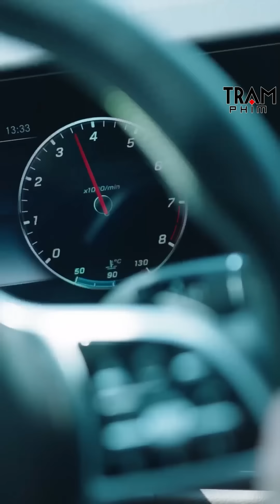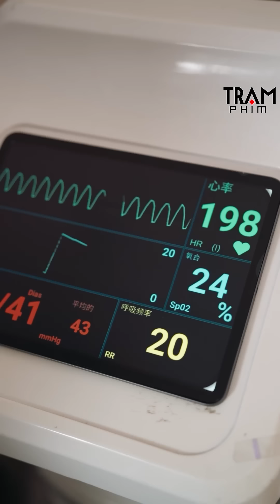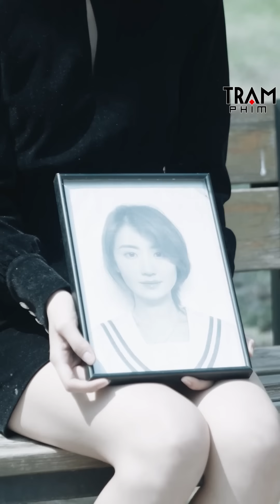Nhận ra mình đã hiểu nhầm Tổng Tài cô gái không tiếc thân mình cứu anh ấy khỏi Tử Thần và cái kết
► Trích Phim: Tình Yêu Ngục Tù
Thể loại:Phim Ngôn Tình, Phim Tình Cảm Trung Quốc, Phim Bộ Trung Quốc Lồng Tiếng, Phim Ngôn Tình Tổng Tài, Phim Trung Quốc Hiện Đại, Phim Hay Thuyết Minh, Phim Ngôn Tình Ngọt Ngào, Phim Ngôn Tình Tổng Tài Bá Đạo, Phim Ngắn Douyin, Phim Ngắn Ngôn Tình
Ngôn Ngữ: Thuyết Minh
Chất Lượng: HD 1080p
Quốc Gia: Trung Quốc

phim, phim hay, phim hay 2024 thuyết minh, phim ngôn tình, phim ngôn tình trung quốc, phim trung quốc ngôn tình hay, phim ngon tinh 2024 thuyet minh, phim trung quốc, phim bo trung quoc long tieng, review phim ngôn tình, phim mới, review phim, review phim người vợ câm, phim hôn nhau yêu nhau, review phim ngôn tình tổng tài, cô gái hiểu nhầm tổng tài, yêu lại từ đầu, cô gái không tiếc thân mình bảo vệ tổng tài, cô gái bảo vệ tổng tài khỏi tử thần và cái kết